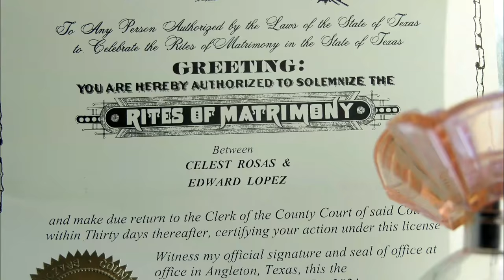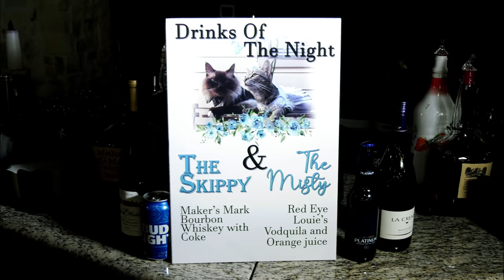The Oaks at Oak Plantation Celest and Eddie